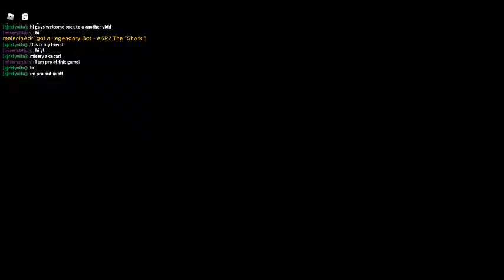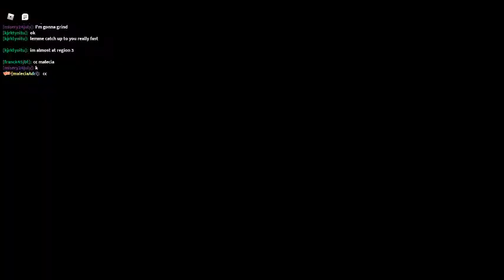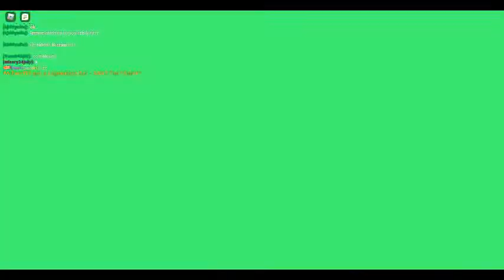speedrunning botclash part 1